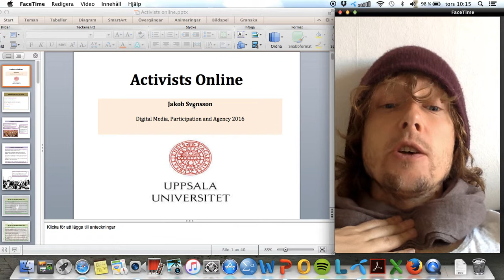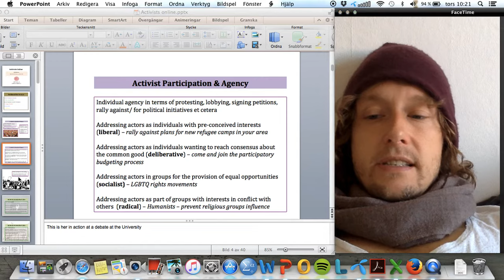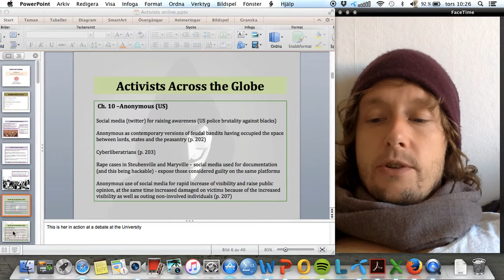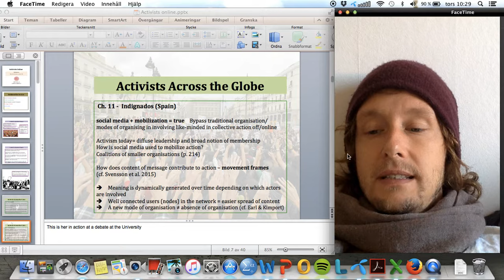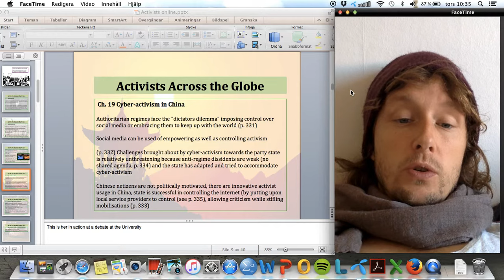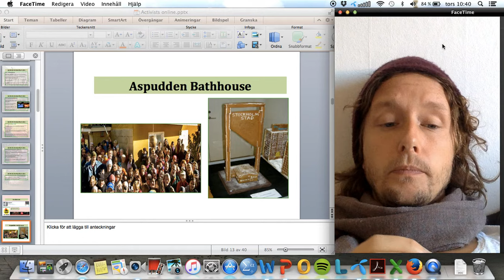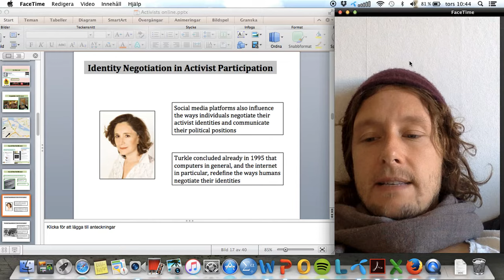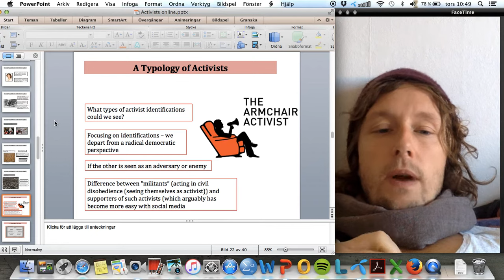activist online 1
Lecture 4 (part 1) in the course Digital Media, Participation & Agency, Spring semester 2016, Uppsala University, Master Program in Digital Media & Society